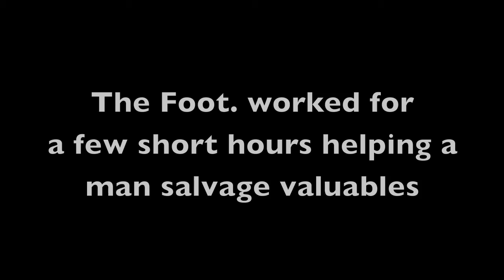The Foot. - Joplin, MO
The Foot. heads to Joplin, MO while on tour to help clean up after the most devastating tornado in America's last 60 years.

to see how you can help rebuild the city of Joplin, MO